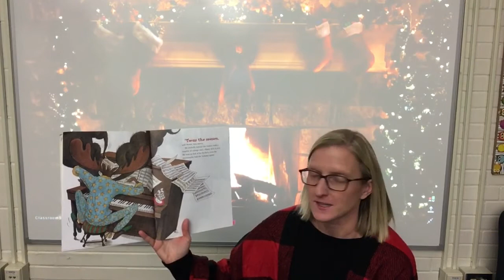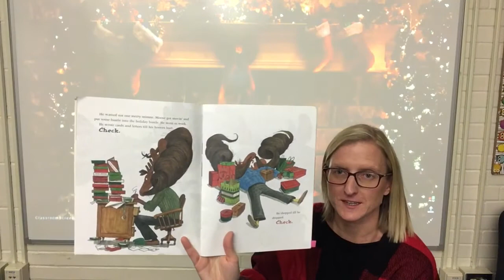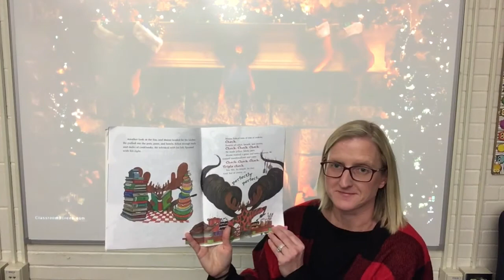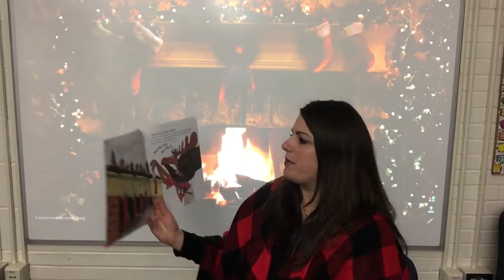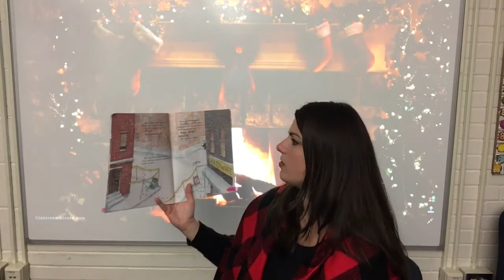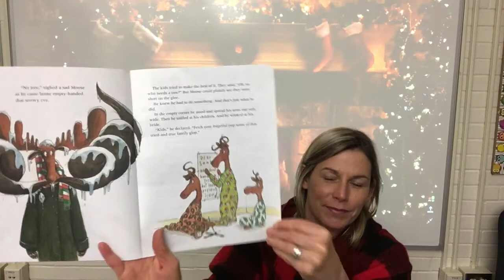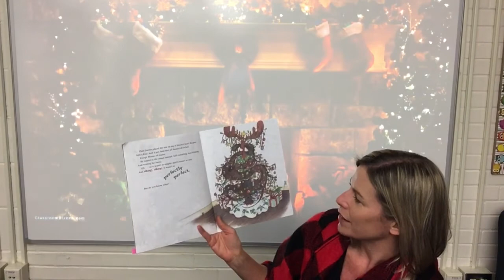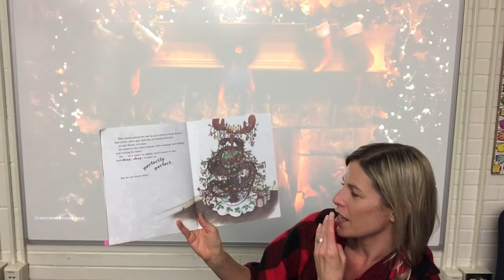Wildcat Story Time #2